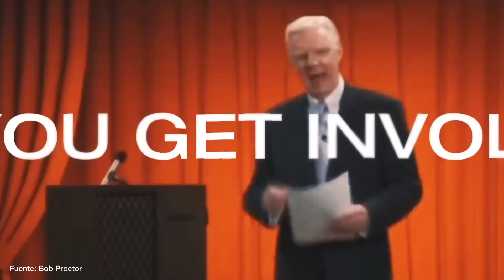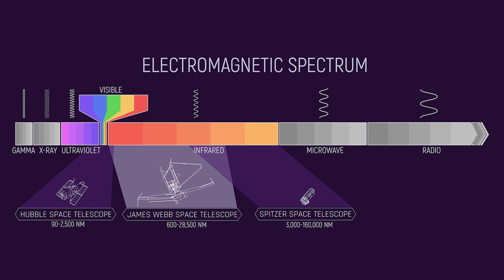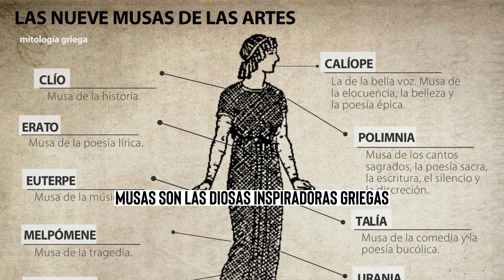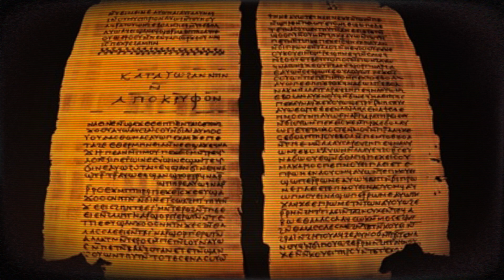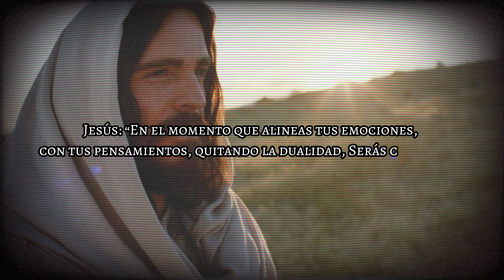Código 369 para Manifestar🧘🏻‍♀️ El secreto de la inspiración de Nikola Tesla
¿Realmente podemos conectarnos todos de forma subconsciente?
¿Será que todo es una gran mente?
¿Será que podemos manifestar la conexión con el creador?

Muchas preguntas que quizás podemos contestar al finalizar este mega experimento humano de espiritualidad, basado en neurociencia y unos documentos encontrados de Nikola Tesla, a través de varios investigadores y documentos encontrados del proyecto Gateway desclasificados de la CIA.

🧘🏻‍♀️ Este experimento te ayudará a recibir respuestas del más allá. De existir una fuente, esperamos con este proceso, demostrarlo.

Este proceso requiere de ti. Necesitamos un previo para recoger en el informe. Utiliza el mismo correo para poder hacer el informe científico con consistencia. Es un regalo hacia ti. Utilízalo para el beneficio humano.
YO CREO EN TI.

👉 Cursos Acelerados para la mente y Libro: Despierta Tu Poder Mientras Duermes

✅ Banda cerebral ¡Muse S: tu entrenador cerebral personal!
👉 Código -20%: NEUROHACKING20
✅ Banda OmniPEMF ¡Ahora puedes ordenar electromagnéticamente tu cerebro!
👉 Código -20%: RUDY20NEURO